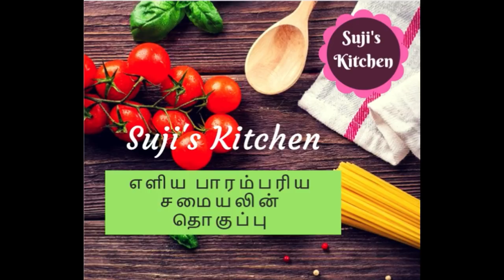100th Video Celebration||Give away Announcement||Basundhi sweet recipe